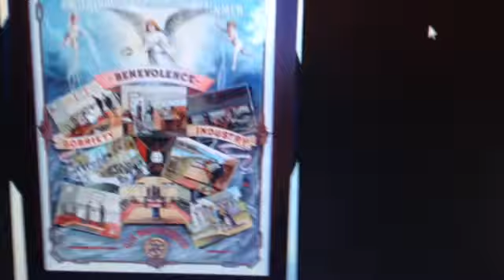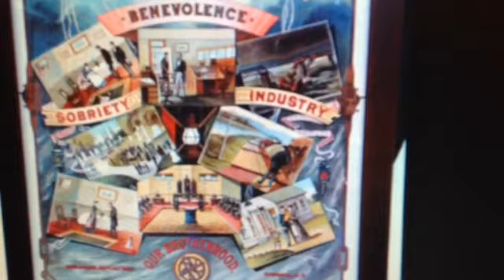The railroad brotherhood. Devils trap. VISALIA